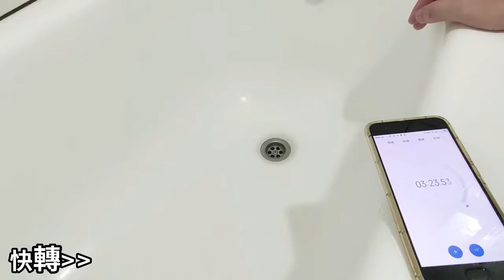居家水電DIY | 水管阻塞不求人 DIY清理浴缸排水孔 毛髮清除排水暢通 | 粉紅爸找事做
救命啊! 排水孔整個阻塞!!! 浴缸每天使用, 每天洗澡, 洗髮毛髮, 排水孔整個阻塞!!! 不用叫水電師父, 直接拿出你的十字的螺絲起子就可以解決囉!  (拍攝時間2019/10)

⭐非專業人員, 影片如果中材料、工具名稱等之錯誤敘述, 請於留言中不吝糾正, 或是有更好的方式, 也可以影片下方, 留言跟大家分享及討論~😄

==👉段落章節 ===
0:00 開場與阻塞說明
0:36 阻塞狀況
1:33 清理阻塞異物
2:26 清潔排水口
3:35 加裝排水口濾網
4:16 結尾

喜歡我們的影片，請「訂閱」我們頻道，並按「讚」加「分享」給予我們頻道支持！超級感謝！

大家好~歡迎來到粉紅爸找事做，這裡是粉紅爸跟大家分享自己喜好的頻道，主要內容是木工木作、簡易水電、居家改造、物品維修、生活妙招、產品開箱、小米產品、車宿生活、露營樂趣等，請[訂閱]我們的頻道、影片[按讚]及[分享]，是給予我們頻道很大的支持哦🙏感謝大家~😘我們也會持續更努力的做好影片😊